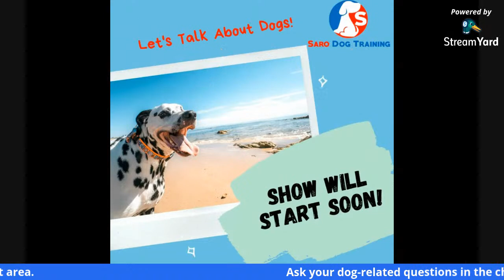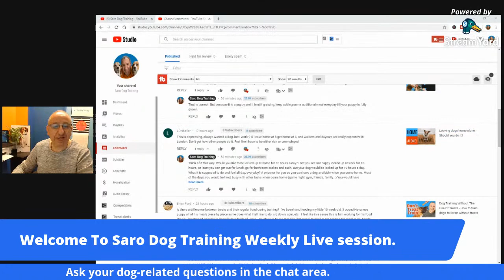Off-leashing a beagle. Q& A Session on Saro Dog Training Live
In this live video, Saro dog training, answers your dog-related questions. Puppy related and training, dog training, dog behavioural issues questions and will talk about puppies and dogs.
You get to ask Saro any question live about dog training and puppy training solutions and he will be problem-solving.
▶ Register to my "puppy Training 101" online course, by visiting the following

◉ About Me:
I am a dog trainer and I coach dog owners. I help you to train your dog(s) without the use of treats, aversive tools like shock collars, prong collars, force, or Domination. I teach and show you how to use "play & praise" as a reward to train your dog.

✔Send your swag or dog-related products to:
1611 Welch St.
North Vancouver
BC, Canada
V7P 3G9